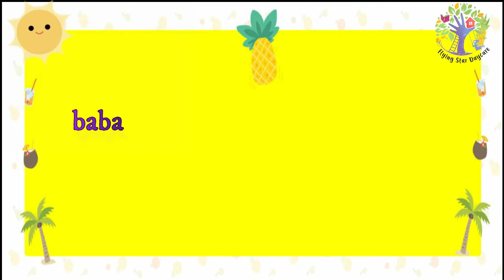The farmer in the dell (Ba bi bu be bo)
Starisa School